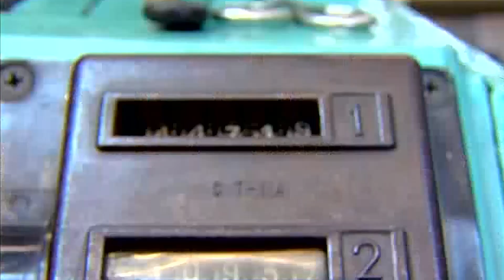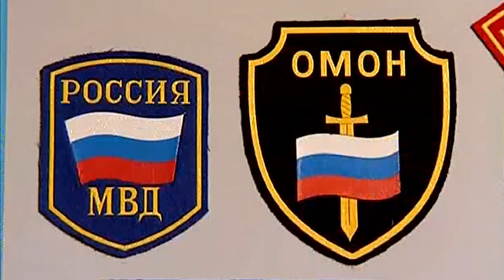Галилео | Погоны🎖Straps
88 ПРОГРАММА 10 сентября 2007
Оказывается корни выражения – «это мне не по плечу» - в погонах. Действительно, разве сможет военный подмести плац, если у него на плечах по три большие звездочки!
Жаль, что у штатских не бывает погон. А то здорово бы было. У мясников вместо звездочек хрюшки, у таксистов – шашечки, у инженеров - копейки. А то идешь по городу и честь некому отдать.

Редактор сюжета: Дмитрий Самородов
Автор: Игорь Тарасевич
Режиссёр: Николай Паршин